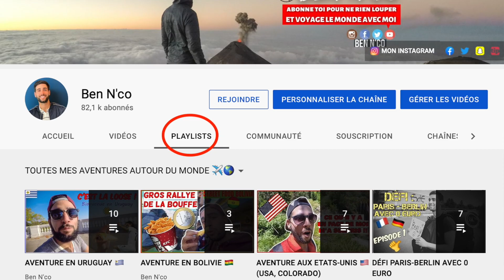COMBIEN J'AI DÉPENSÉ EN 2 MOIS DE VOYAGE EN TURQUIE 🇹🇷 : BILAN + BUDGET DÉTAILLÉ !!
Aujourd'hui petite vidéo où je réponds à vos questions concernant le prix de mon voyage en Turquie et où je vous dresse un petit bilan de cette aventure, en vous aidant également à dessiner un budget approximatif qu'un voyage dans ce magnifique pays pourrait vous coûter.

Vidéo : Combien j'ai dépensé en 2 mois de voyage en Turquie : Bilan + Budget détaillé
Introduction :
- 3:05 Pourquoi la Turquie ?
- 5:00 Mon parcours en Turquie.
- 6:23 Comment je construisais mon aventure.

I) Le budget :
7:46 Total de mes dépenses pour 2 mois de voyage
13:58 : Combien faut-il prévoir de budget pour partir en Turquie ?

II) L'argent sur place :
16:06 Comment retirer de l’argent en Turquie
17:47 Quel opérateur choisir ? Combien ça coûte ?

20:50 Conclusion de la vidéo

Mon matériel :
🎥 Ma Caméra Principale
🎙Mon Micro
🤳🏻Mon Gorillapod
🤳🏻Mon autre Gorillapod
🤳🏻Idée de Gorillapod pour téléphone
🛸 Mon drone